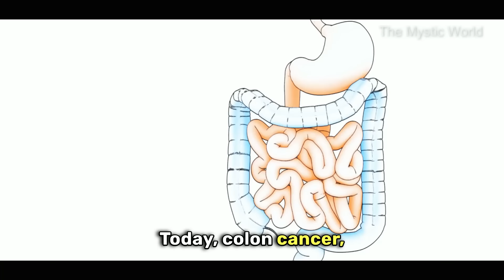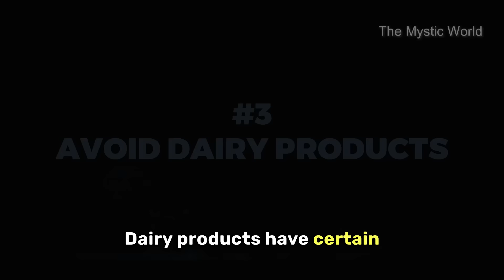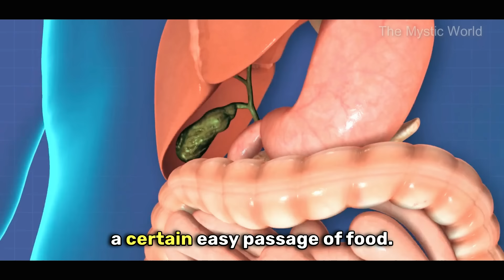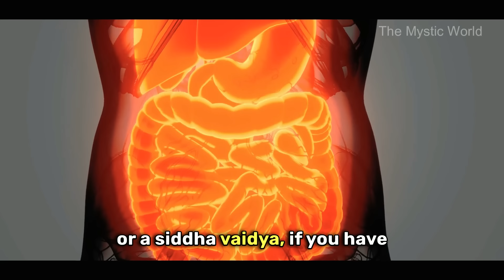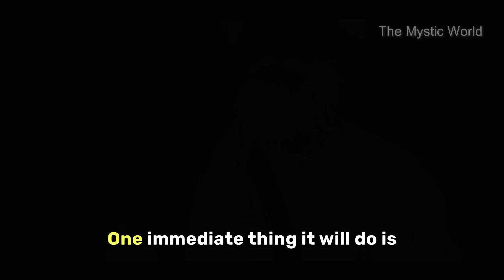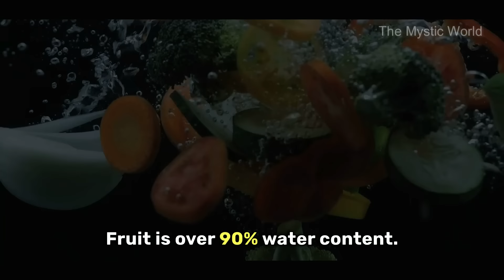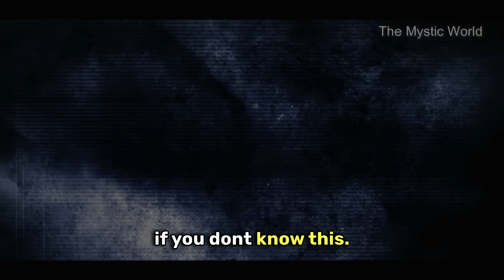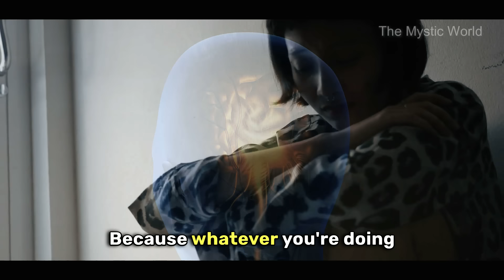🔴 How to Reset the Gut? Detox Your Intestines - 7 Tips | Clean Colon | Sadhguru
7 Tips from sadhguru on how to cleanse & detox your Intestines naturally. These Tips will help you to have a clean colon and better gut health.

Tips to clean your colon and detox Intestines
1) consume castor oil  00:00:29
2) consume triphala powder  00:00:52
3) why avoid eating dairy products 00:01:42
4) consume ghee for better gut health 00:02:15
5) neem and turmeric to detox colon 00:03:53
6) benefit of rating food with high water content 00:05:21